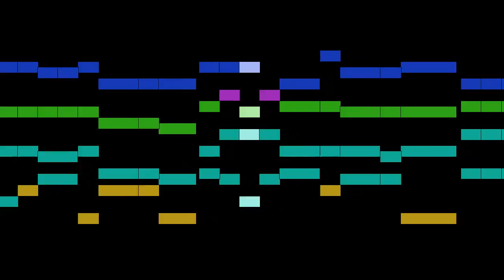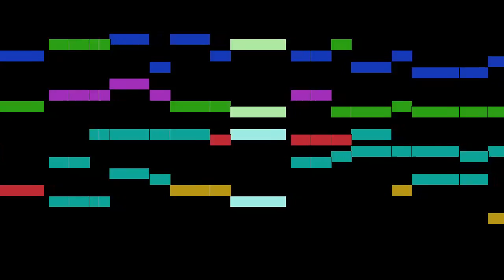Grzegorz Gerwazy Gorczycki - O sola magnarum urbium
O sola magnarum urbium, by Grzegorz Gerwazy Gorczycki, with animated score.

FAQ:

Q: Who is Grzegorz Gerwazy Gorczycki?
A: A Polish Baroque composer.